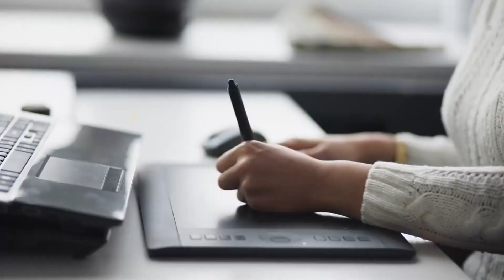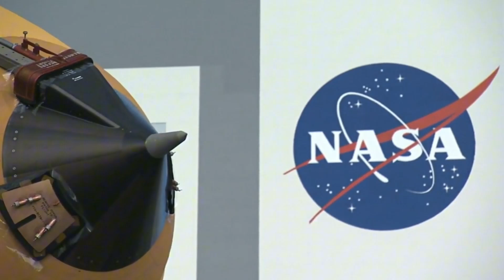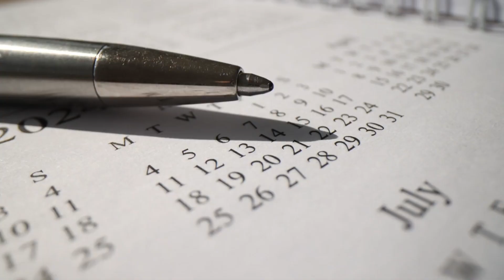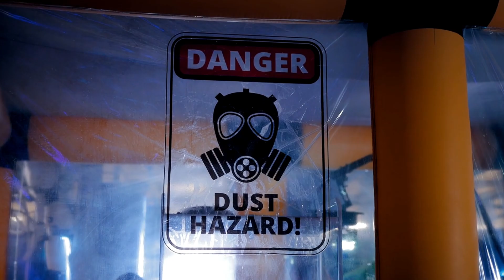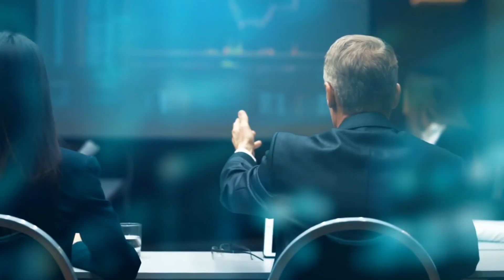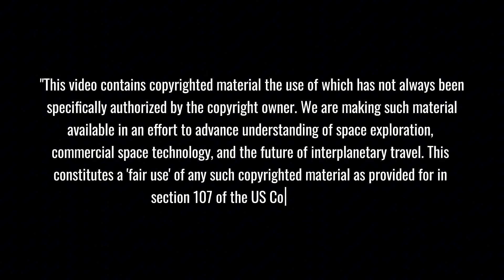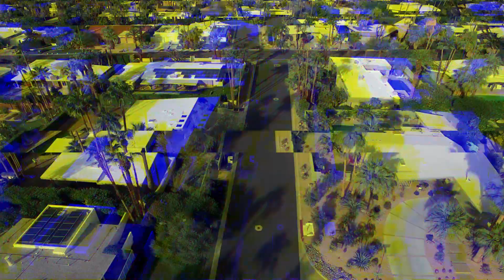SpaceX's Partner REVEALS: New Space Station 2 Years Early... Russia's Plan DESTROYED!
SpaceX’s New Space Station SHOCKS the World! Discover how SpaceX and its partners are launching their revolutionary space station 2 years ahead of schedule, disrupting Russia’s space ambitions. A bold leap in space exploration you can’t miss!
⏱️ Key topics with timestamps:
00:00 - Breaking: Russia's ISS Exit Plan Disrupted by Axiom Space's Shocking Timeline
00:31 - Game-Changing Strategy: How America Plans to Beat China's Space Station Race
02:07 - Revolutionary Construction Sequence: Axiom's Bold Move to Launch 2 Years Early
03:12 - Inside Look: Italian Engineering Breakthrough for Space Station Power Module
04:58 - Space Race Alert: Axiom vs China's Tiangong - The Battle for Orbital Dominance
06:40 - SpaceX Partnership Revealed: The Secret Behind Axiom's Accelerated Timeline
11:23 - Haven-1 Exclusive: First Look Inside World's First Commercial Space Hotel
13:37 - Space Living Revolution: Inside Haven-1's Luxury Features and Ground-Breaking Design